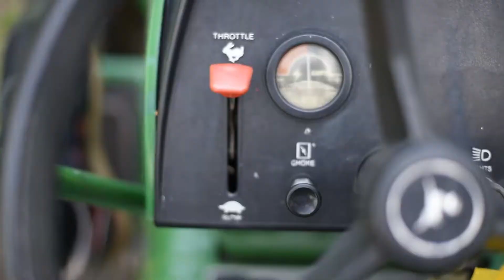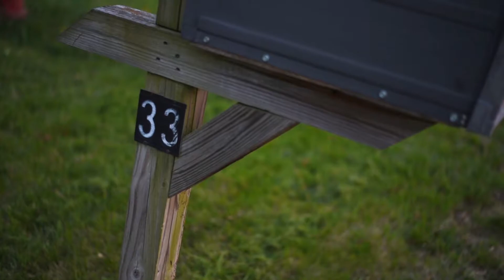Bonos Short No. 2: Mowing